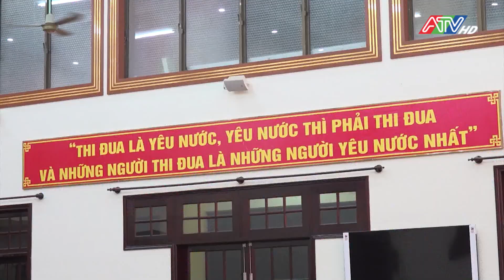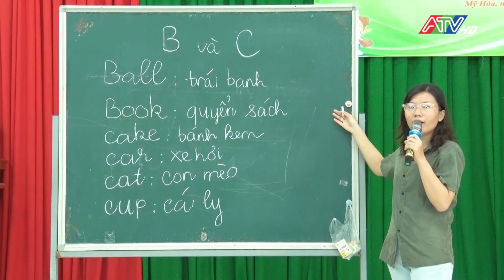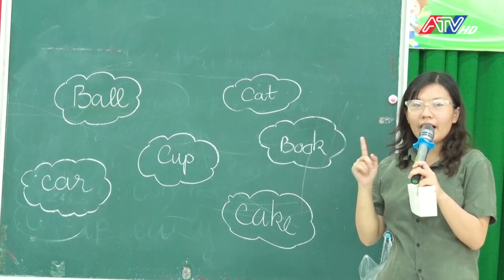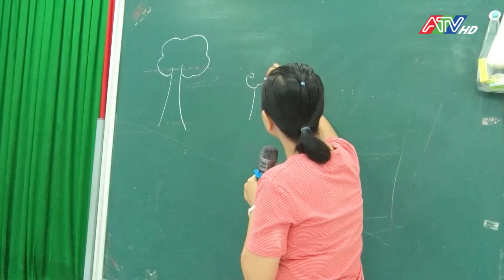Tin tổng hợp sáng 12-7-2024 | Đài Truyền hình An Giang